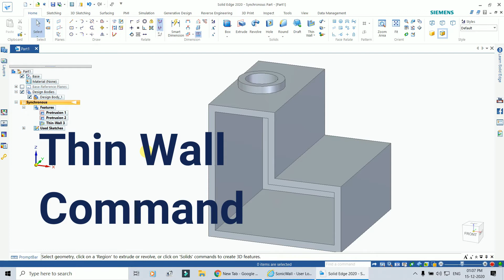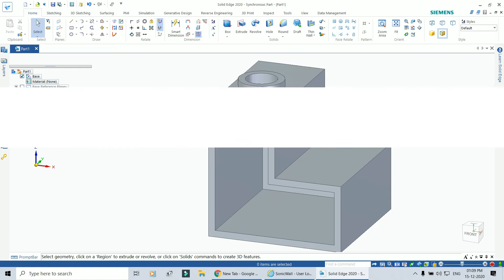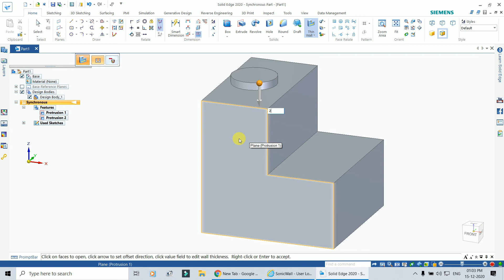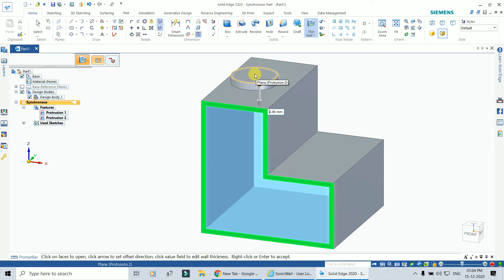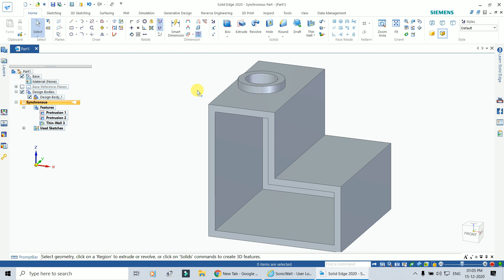Solid Edge Thin Wall Command in Hindi by Avinash Kamble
In Solid Edge hollow objects of specified thickness can be drawn by using Thin Wall Command. In this video you learn to use Thin Wall Command.
 If you like this video, please click on like button, share this video to your friends and for getting more videos on Solid Edge, please subscribe our channel and click on bell icon.
6. 6. Split, Extend to Next, Trim, Trim Corner Commands |A Complete Course on Solid Edge 2020| Hindi|
18. Solid Edge Hole, Thread and Slot Commands in Hindi |Solid Edge Tutorial| by Avinash Kamble